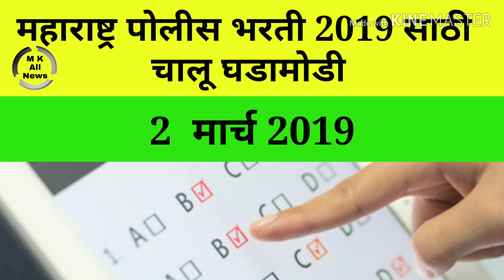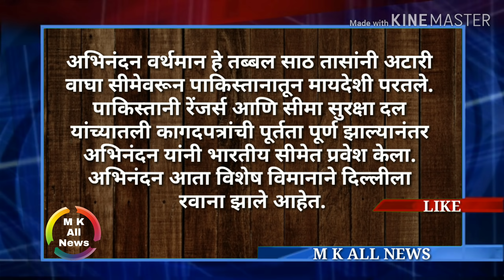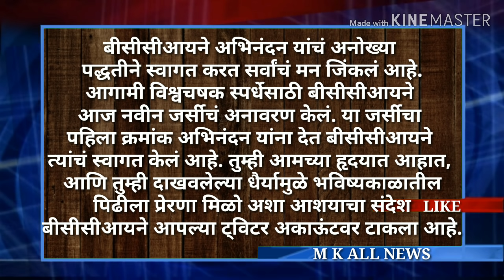Chalu ghadamodi 2 March 2019